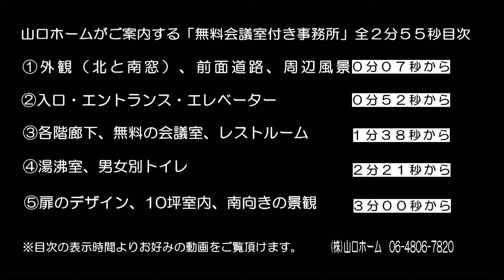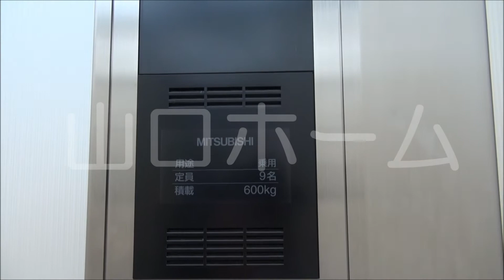淀川区 賃貸事務所 10～46坪(1017-5番淀川区)by山口ホーム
淀川区 賃貸事務所 10～46坪(1017-5番淀川区)の詳細は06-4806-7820山口ホームまで

３１席まで対応の無料会議室（プロジェクター・インターネットＯＫ）やレストルームが付いた賃貸事務所

◇実効面積表示の淀川区賃貸事務所・天井高２，５００ｍｍ
◇淀川区西中島地域の外れに立地、淀川通り沿い賃貸事務所です。新御堂筋の入口がすぐ近くにあります。
◇南向きの上階は淀川河川公園が一望でき、商業地域では希少な眺望があります。
◇最小坪数１０坪から最大で４６坪までの募集区画があります。
◇ビルの特徴は無料会議室・完全分煙型喫煙室・リフレッシュルーム・絶景を眺望できます。
◇テナント専用の無料会議室を設置しています。６ヶ月先まで予約でき、会議室用の十分な設備も取り揃えています。
◇周辺にはオフィスワーカー用の飲食店が多数あり、昼食やアフターファイブに便利です。

大阪市淀川区西中島１丁目

最寄駅
地）御堂筋線西中島南方駅２分
阪急）京都線南方駅徒歩２分

【募集賃賃事務所条件】

敷　金　賃料の１２ヶ月分
敷引き　なし
賃　料　（坪）８，４００円税込み（詳細な条件は空室状況優先）
共益費　（坪）３，１５０円税込み（詳細な条件は空室状況優先）

【募集坪数】

最小坪数１０坪～４６坪までをご用意。

【設備概要】

□光ケーブル（NTT）
□各階共同設備／男女別トイレ（温水洗浄便座）・湯沸室
□空調／個別空調
□警備／機械警備
□無料会議室（３１席まで対応・プロジェクター・インターネット）※６ヶ月先までご予約できます。
□喫煙室／完全分煙型喫煙室
□その他／リフレッシュルーム（大型テレビ完備、自販機設置）

新大阪の「格安・綺麗・快適」な推奨賃貸事務所取扱店